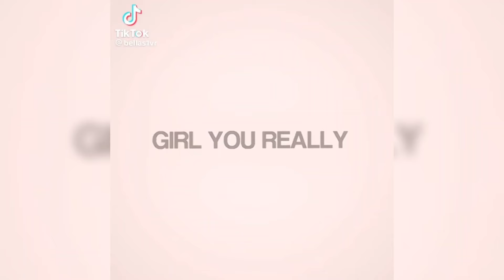BEST "MILES MORALES" TIKTOK EDITS⚡️ | Miles Morales Compilations